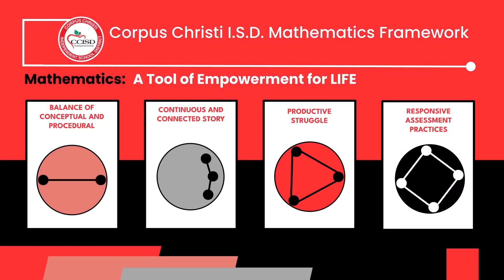Getting to the Core - Episode 4 - Balance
This week on "Getting to the Core - Episode 4 - Balance", Cary Perales (Director of Instructional Technology) and Holli Horton (Secondary Math Specialist) and Randi Jones (Coordinator for Curriculum and Instruction), discuss the Math Framework that is in place for Corpus Christi ISD.